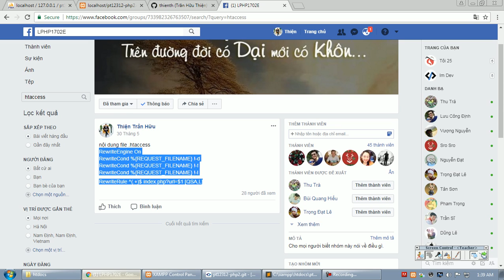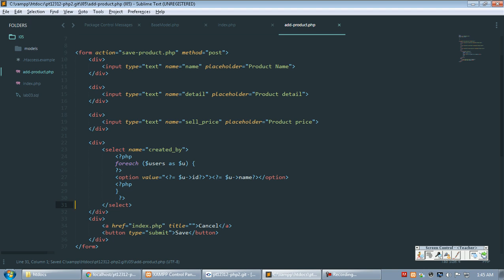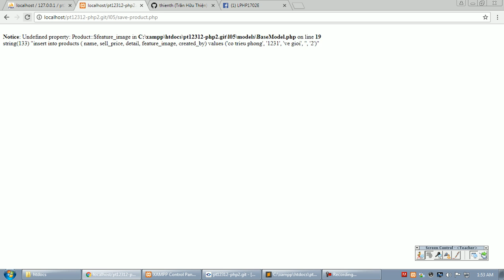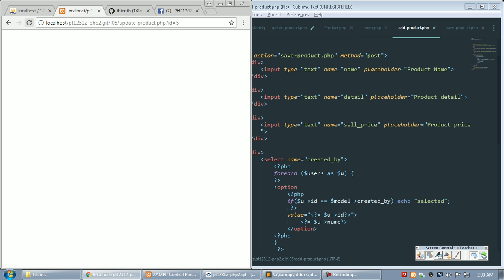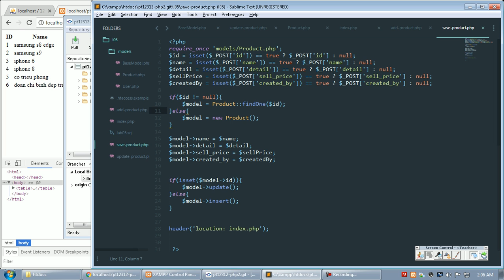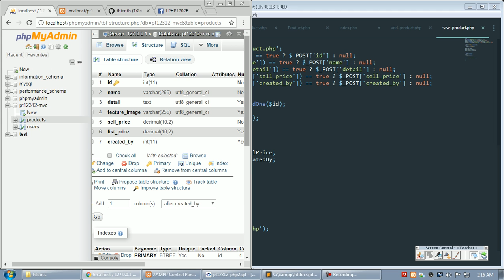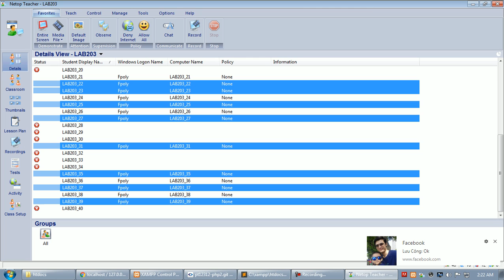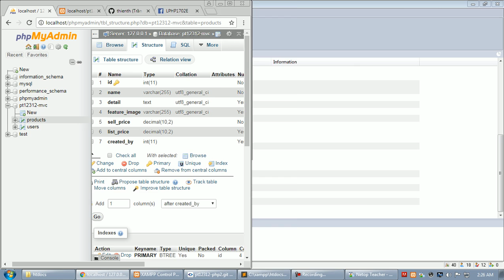pt12312 php2 2017 09 22